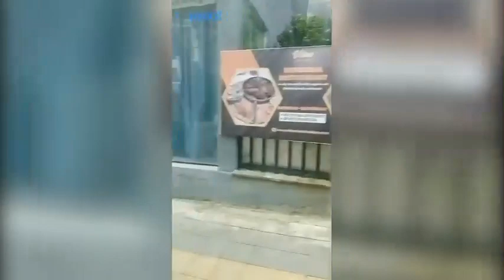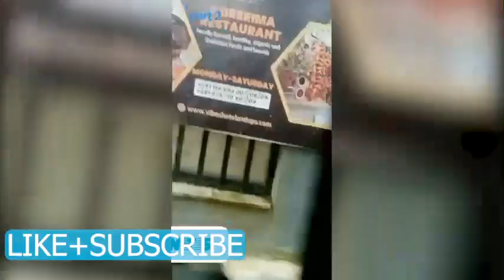TikTok Ethiopian Funny Video Compilation | TikTok habesha vine video compilation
Ethiopian 90s Music,Ligaba,tibebe workeye,ጥበበ አትገባም አሉኝ -New Ethiopian music 2021 by Lij micheal(ልጅ ሚካኤል) lij mic faf |Ategebam Alugn challenge (ethio tiktok)

lij michael new music 2021,new ethiopian music 2021,Lij